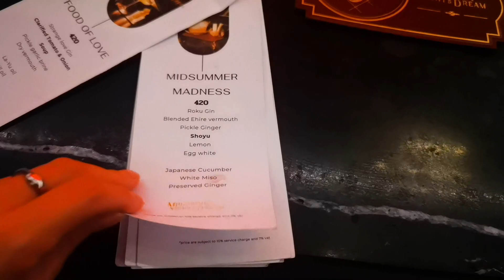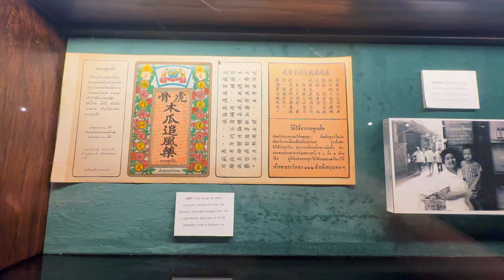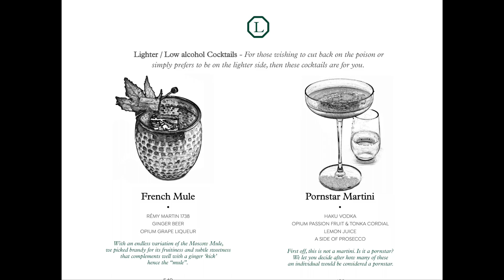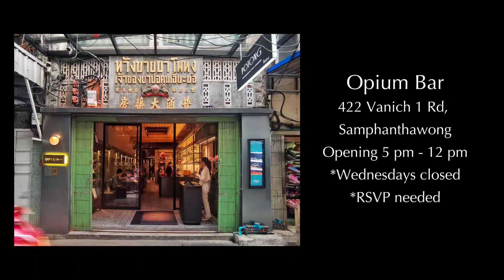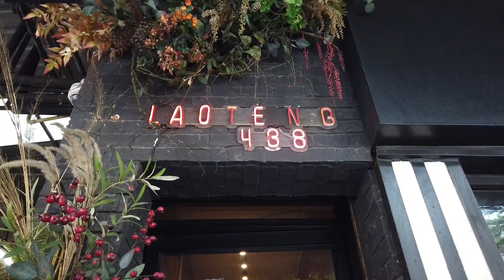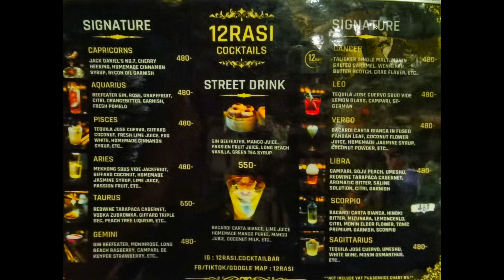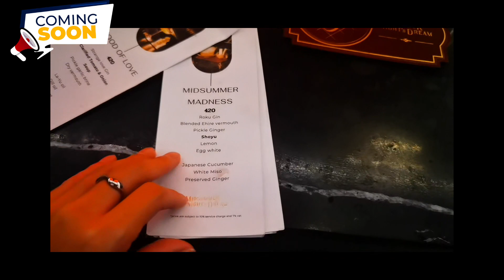Asia’s 59th best bar, a speakeasy, and a bar on fire | Bangkok Drinking Map Ep1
We'll take you to Chinatown for some sips at Opium Bar, Widdershins, and 12 RASI. Come savor some amazing cocktails with us!!

00:00 Intro
00:49 Opium Bar
03:42 Widdershins
05:15 12 RASI
07:36 Outro

Bangkok Lifestyle Updates is a digital media creating content to help you unlock Bangkok's vibrant lifestyle!

小红书(中文): @曼谷生活动态

🎵 Credit:
Music from Uppbeat (free for Creators!)